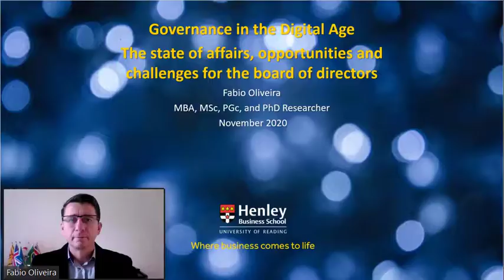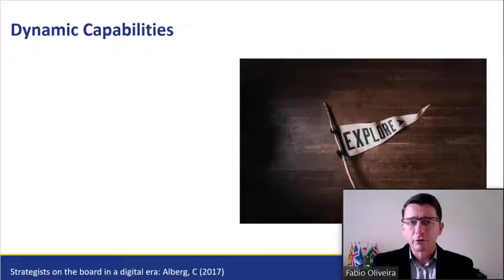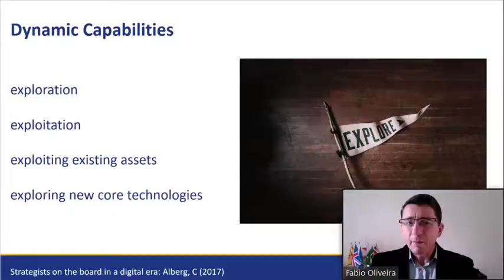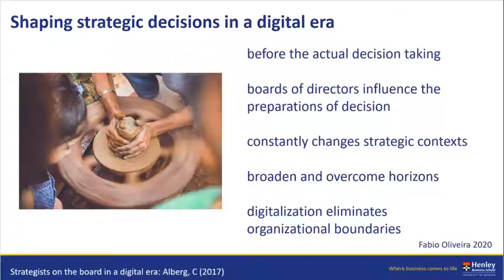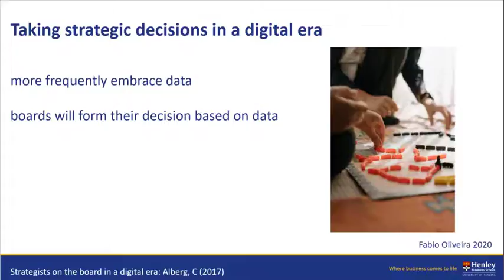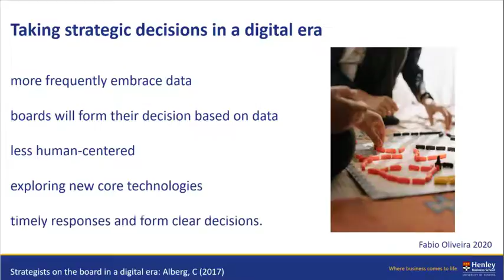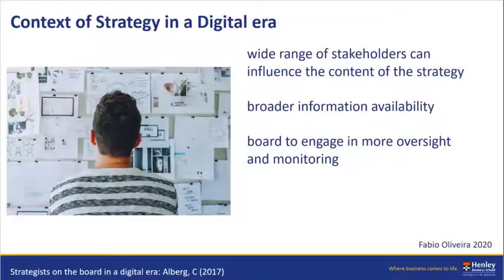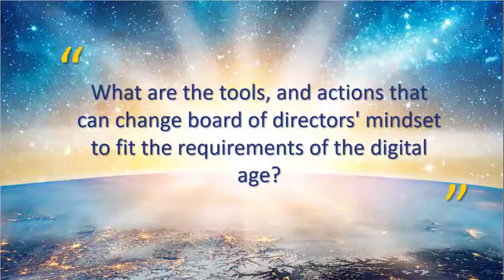Lecture 4 Governance Digital Age Fabio